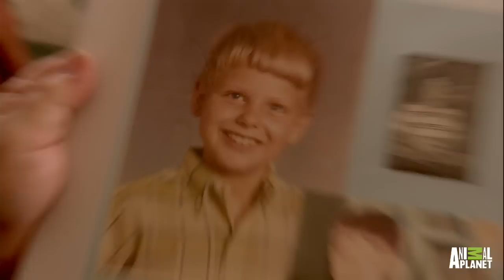Old School Photos of Turtleman | Call of the Wildman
When Turtleman and Neal visit a former teacher's home on a call, Neal gets him to dig up amazing old photos of a little Ernie - with a whole lot more teeth.

Check out the Animalist App!